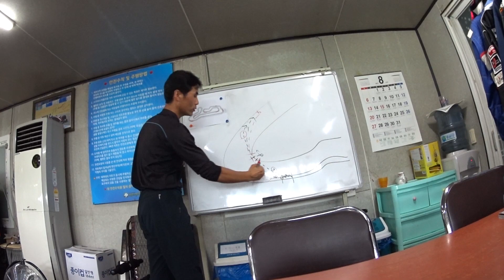레이싱 카트..횡G가 장난 아냐!!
파주에서 재미지게 놀다 왔습니당

레저는 2마넌, 레이싱카트는 5마넌이에요! 둘다 10분이구욤

10분도 막상 타면 굉장히 길어요 ㅎㅎ

BMW Z4 35is (E89 2011년식)